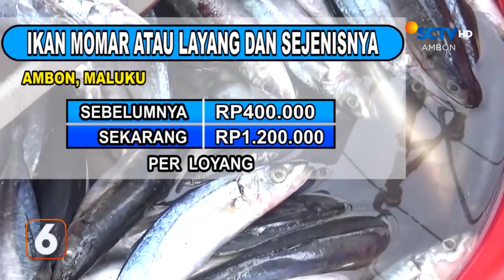Sampah Pembokaran Lapak PKL Menumpuk di Pantai Mardika | Liputan 6 Ambon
Liputan 6 Ambon, 4 Juni 2024 Part 2